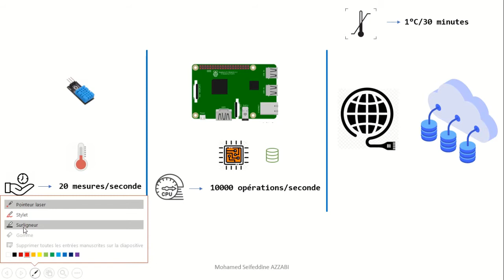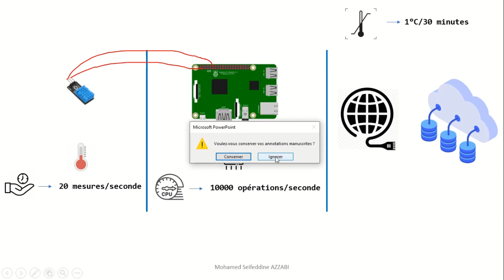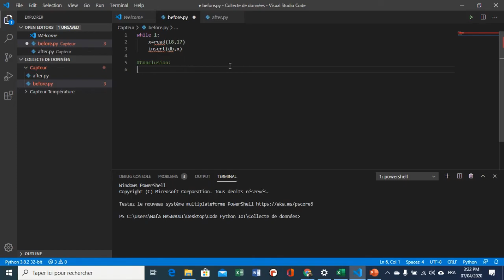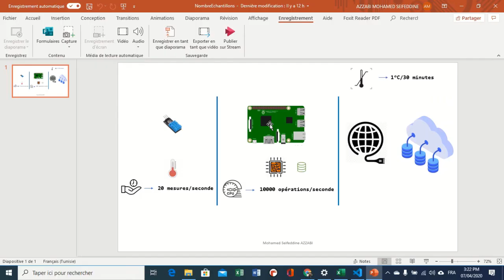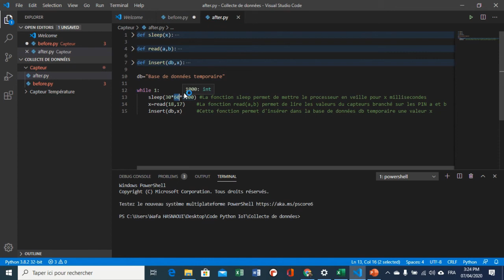Calibrage Capteur Température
Explication de méthode de calibrage par programmation de l'opération de collecte de données à partir d'un capteur de température.
Fréquence de réponse du capteur: 20 Opérations/seconde
Fréquence de changement de température: 1°C/30 minutes